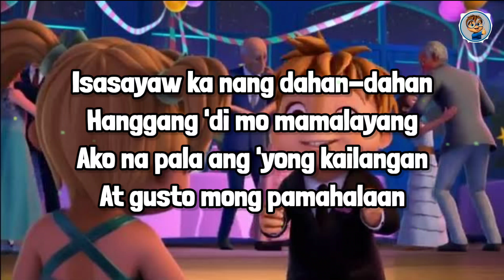Unang Sayaw - Nobita | Chipmunks Buddy Cover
Song: Unang Sayaw
Artist: Chipmunks Buddy
Edited: Chipmunks Buddy